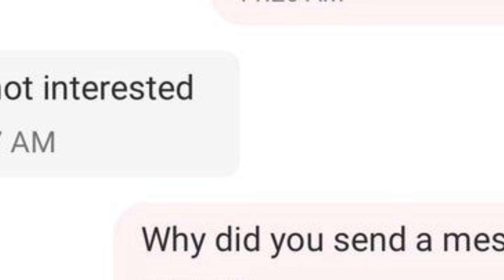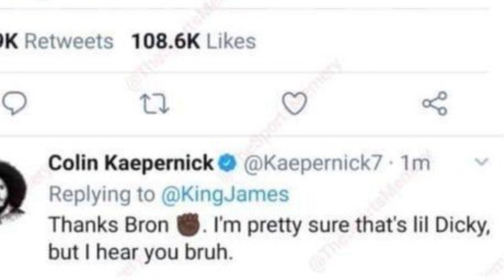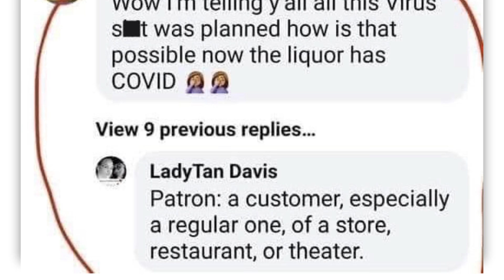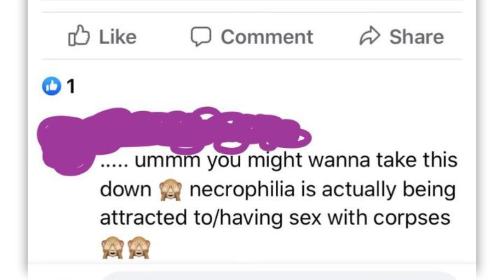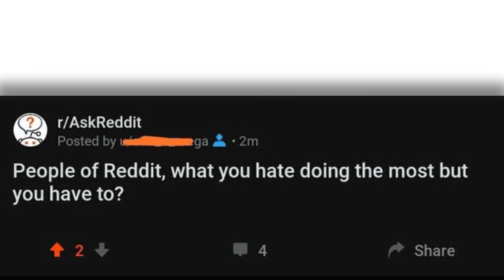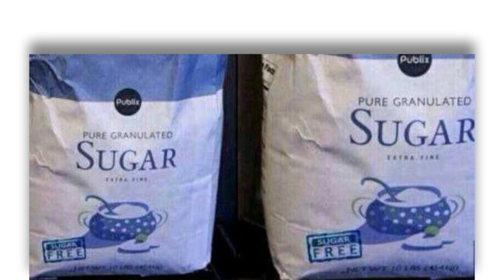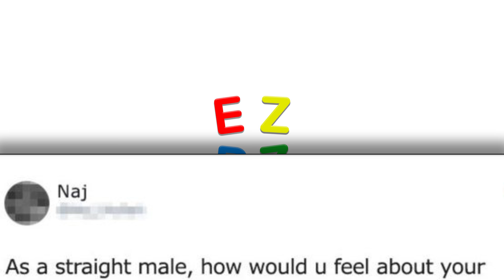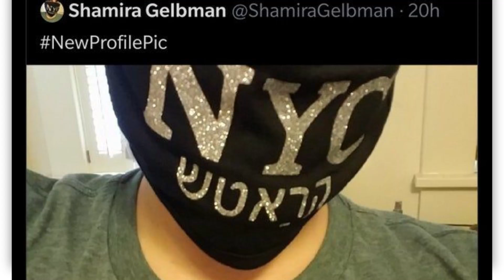r/Facepalm · you shall not pass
The best posts from the top of r/Facepalm on Reddit